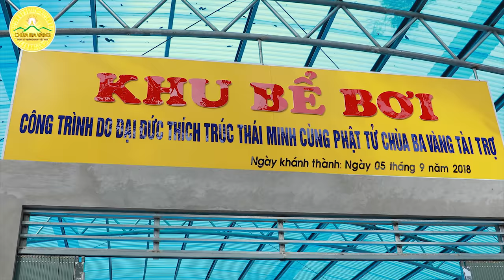Thiếu Nhi Luôn Trong Trái Tim Thầy Thích Trúc Thái Minh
➡️ Nếu quan tâm đến những tin tức, hoạt động Phật sự của chùa Ba Vàng, các bạn hãy Đăng ký, Ấn chuông 🔔 thông báo để không bỏ lỡ thông tin mới nhất về chùa Ba Vàng tại đây ➥

➡️ Quý Phật tử nếu còn điều gì thắc mắc, xin vui lòng bình luận trực tiếp ở dưới hoặc gửi tin nhắn qua Fanpage Chùa Ba Vàng sẽ được Quý Thầy tiếp nhận và trả lời

Địa Chỉ: Phường Quang Trung - TP. Uông Bí - Tỉnh Quảng Ninh